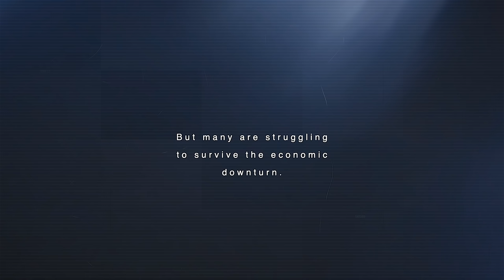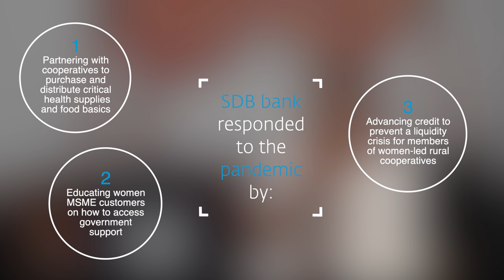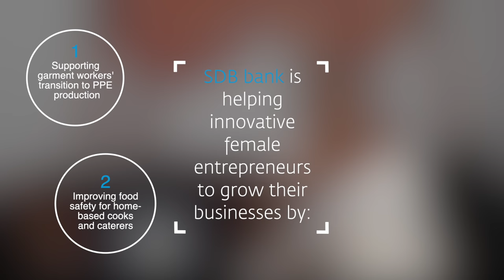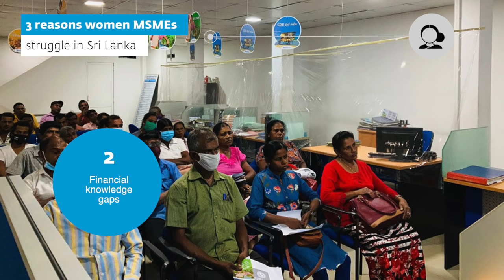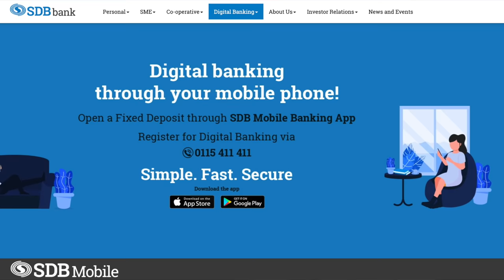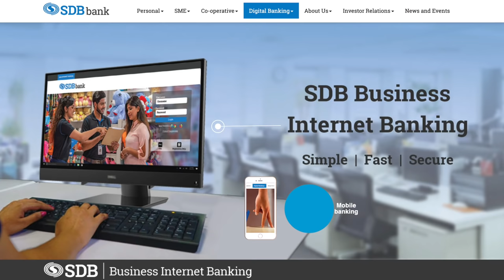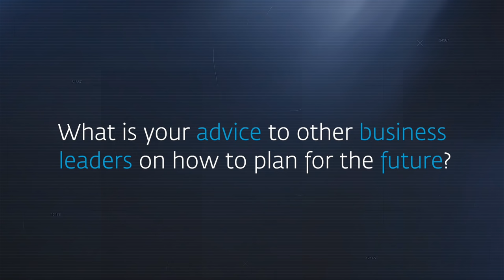Delrene Seneviratne, former Deputy CEO, SDB Bank, Sri Lanka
Delrene, shares insights on strengthening women-led micro and small businesses in challenging times.

COVID-19 caused a devastating worldwide economic contraction. At the pandemic’s height, IFC interviewed eight women business leaders in fragile and emerging markets on steering their companies through crisis and lessons learned in building resilience.

To view all the interviews, visit Women on Boards and in Business Leadership